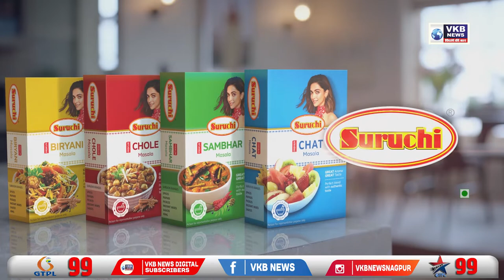ट्रकच्या चाकाखाली आल्याने सायकलस्वाराचा मृत्यू